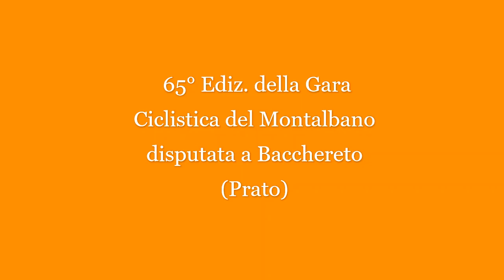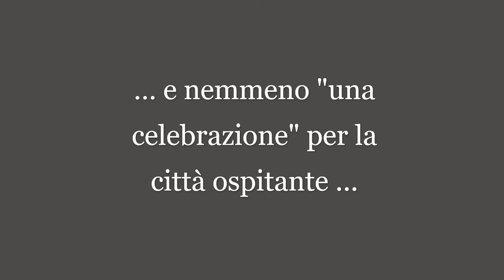Il Campionato Italiano a Bacchereto: oltre la gara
Le riprese video in occasione del Campionato di Ciclismo su strada Under23 del 19 Giugno 2021 con l'audio del discorso di Roberto Benigni ci devono ricordare l'importanza .in occasioni simili, oltre che la città ospitante o la gara sportiva, di ricordare e celebrare certi Valori e Cultura storica